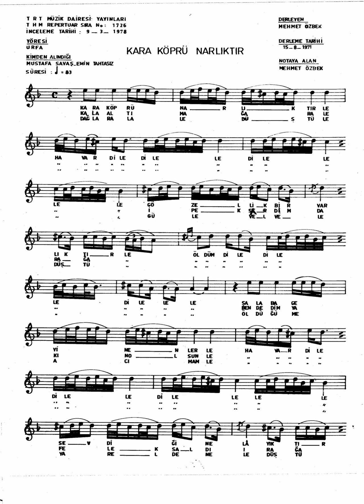1726 Kara Köprü NarLıkTır 83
Kara Köprü Nar Lık Tır
  Le Havar {Dile} 2 Le Dile {Le} 3
Gözel Lik Bir Var Lık Tır
   Le Öl Düm {Dile} 2 Le Dile {Le} 3
Şala Ba Gey İn En Ler
Sev Di Ği Ne Lâyık Tır

Kala Altı Mağara
İpek SarDım/SerDim Darağ A
Ben De Dim Yakın Ol Sun
Felek Sal Dı Irağ A

Dağ Lar A Lale Düş Tü
Gül E {Vel} 2 E Düş Tü
Öl Dü Ğü Me Acı Mam
Yâr El Den El E Düş Tü